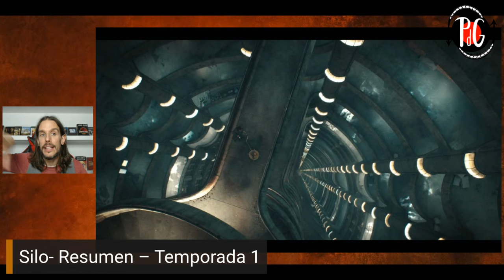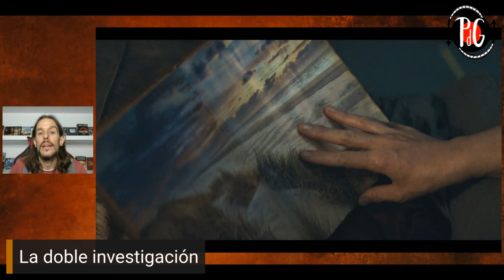🕳️ Silo RESUMEN Temporada 1 👩‍🚀 SPOILERS 🖥️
En este vídeo rescatamos los sucesos más relevantes de la primera temporada de Silo, en vísperas del inminente estreno de la segunda  temporada en Apple tv. A tod@s aquell@s que no os apetezca revisitar la primera temporada completa y queráis tenerla bien fresca, este es vuestro vídeo ;).